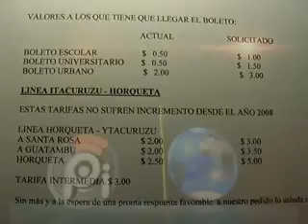Aumento de Boleto